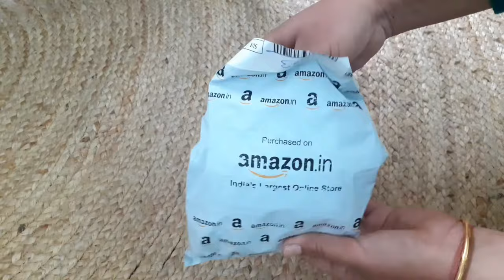silicone jel heel pad/heel cracking problem/heel pain amazon99shopping siliconejelheelpad/ pad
thanks to nsc music
credit to kine master music and  ncs music

Hi everyone ! I am Deepa Singh and I am a home maker whose a friend of your. I am passionate about home organization , diy things .

25,000 views
28 nov 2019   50,000 views